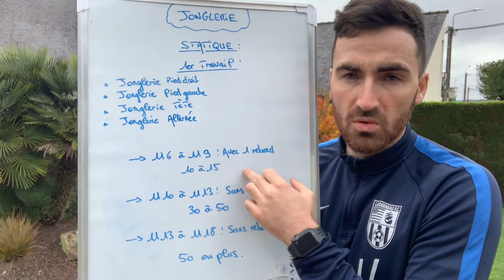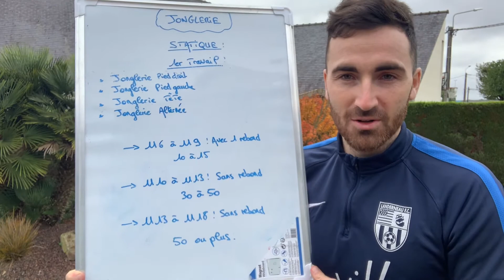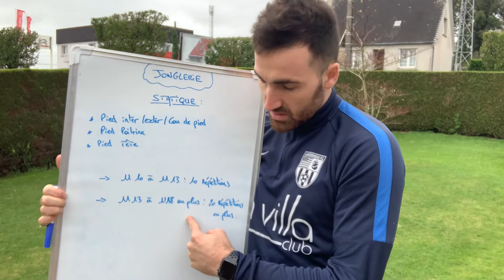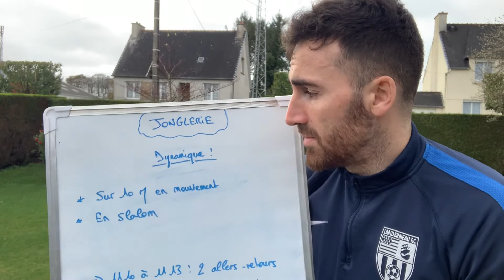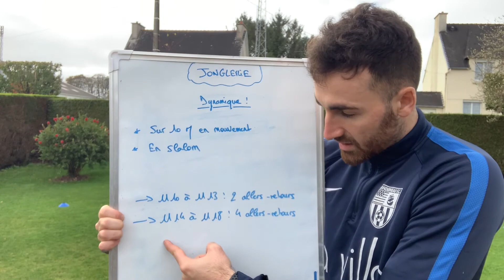ConfiLFC : Le premier thème dévoilé !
Pour cette première semaine du ConfiLFC, le thème à travailler sera la 𝗷𝗼𝗻𝗴𝗹𝗲𝗿𝗶𝗲 ! 👀

« Savoir bien jongler, c’est aussi savoir mieux appréhender le ballon, c’est gagner en motricité, en coordination.. »

C'est maintenant à vous de regarder cette vidéo afin de vous préparer pour le challenge de samedi. 🔜

Bon visionnage à tous et surtout bon courage ! 😁

À samedi !